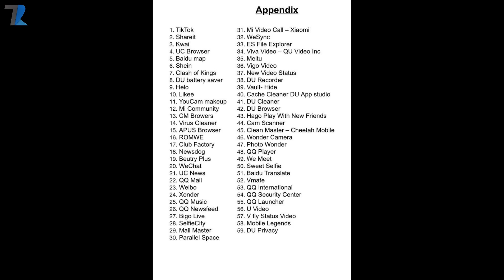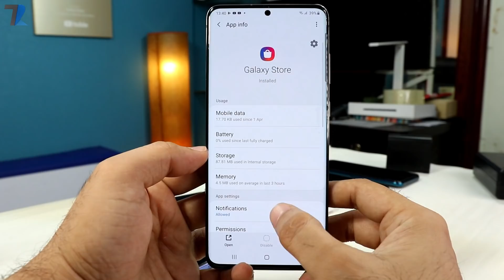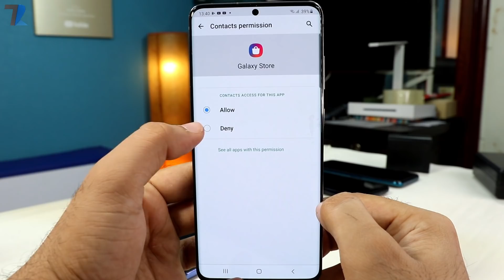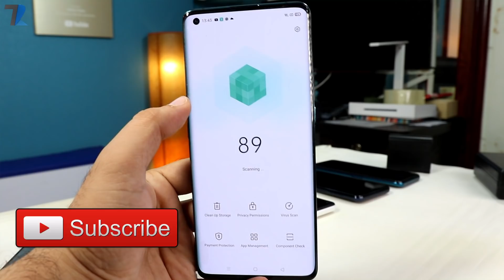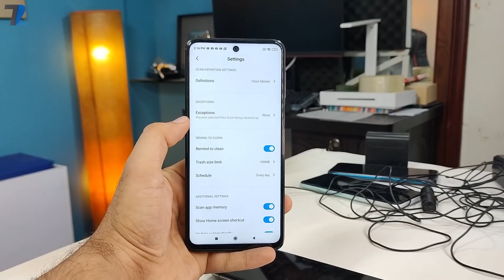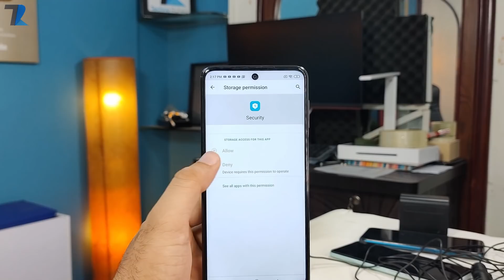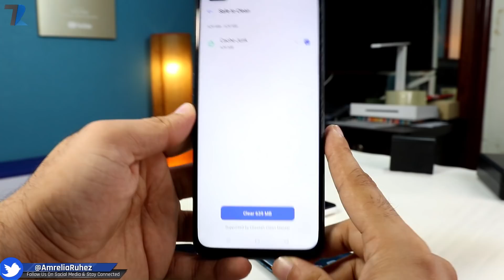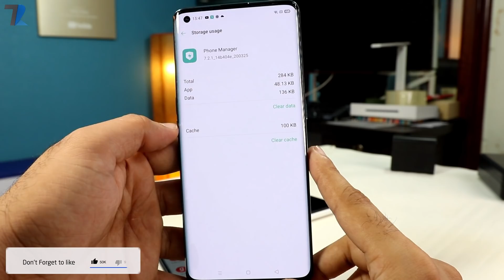[Privacy Issue] A BIG Message To OPPO, Realme, POCO, Xiaomi, vivo & Samsung | THIS SHOULD BE FIXED !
Hello Dosto is video me maine aap sabhi logo ko ek Bohot ki Important issue ke bare me bataya hu jo hame kaafi Android Smartphones me aaj dekhne ko mil rahe hai...Maine aapko Pura detail me bataya hu ke Privacy issues kya hai aur sath me end me in chizo ko kaise rok sakte hai uske bhi kuch tips diya hu..Umeed hai aapko video pasand aayega...

LIKE AUR SHARE ZAROOR KARNA